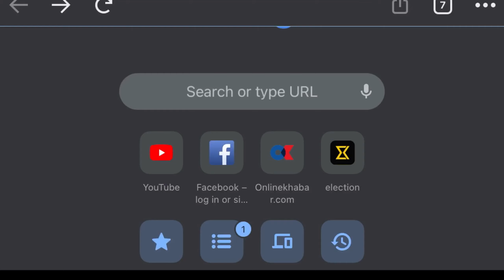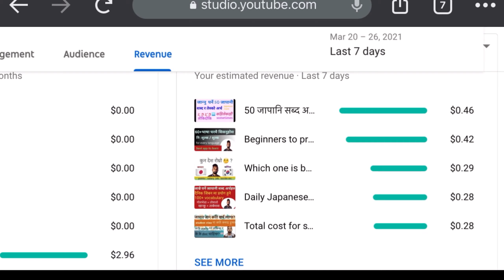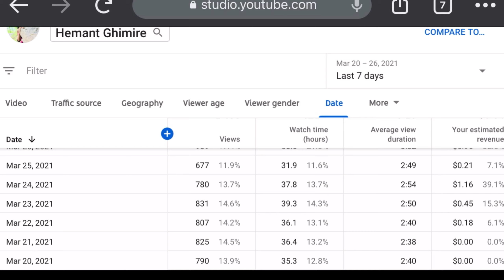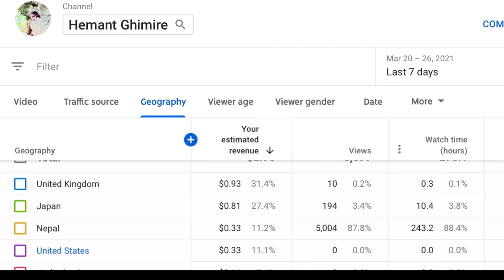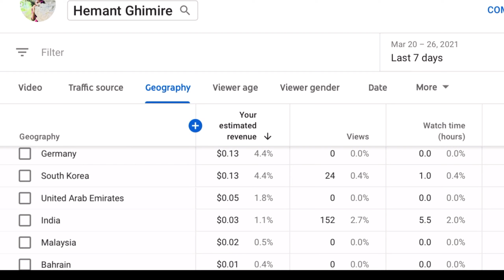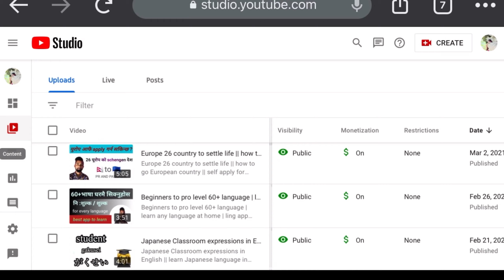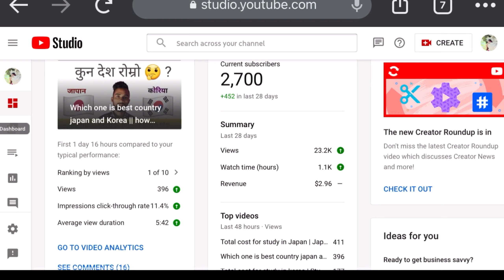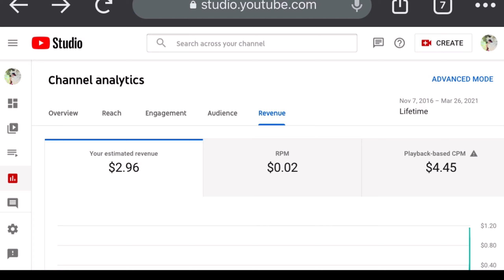YouTube earning after monetization | 1000 views income in youtube | income from us, uk and Germany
I’m Hemanta

In this video I will show you how much money we can earn online from YouTube  after monetization . YouTube gives very low budget advertisements  in our video so this cause we can’t make so much money but if we got views from developed contry like us,  uk, Australia, and many others than we will get more expensive advertisements in our video so that we can earn more money in youtube from those country.

People question
1) how much we can earn money from YouTube in 1000 views
2) is geography effect in our income
3) how much you earn from YouTube
4) how to earn from YouTube

If you guys want to know about YouTube and YouTube earning related any questions you can write in comment section